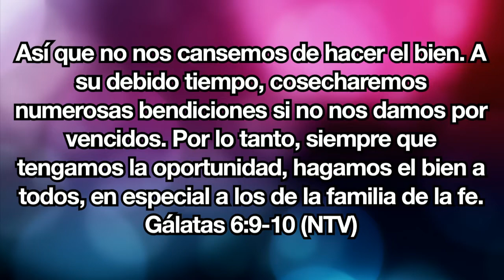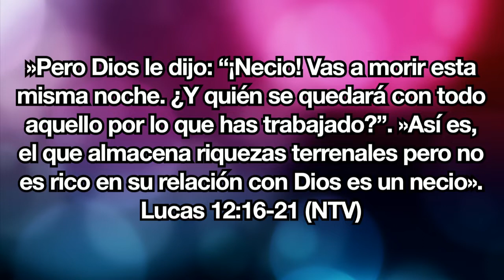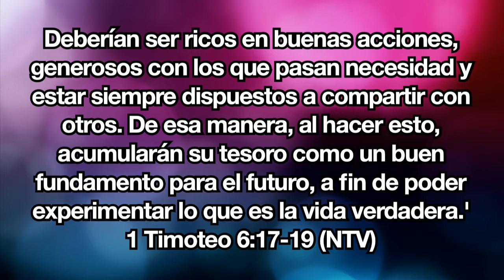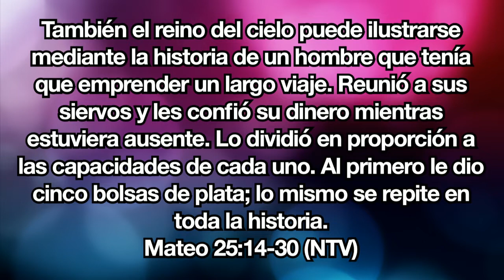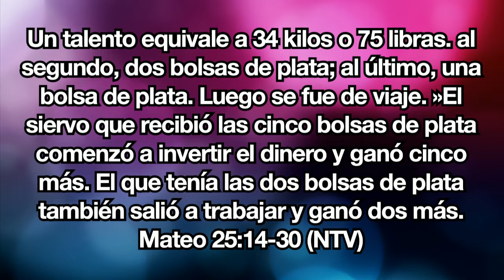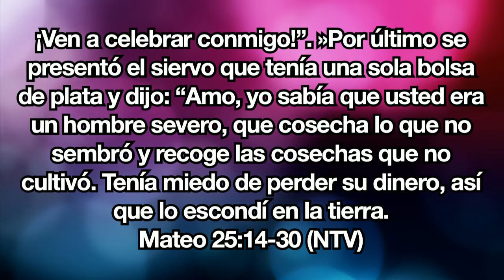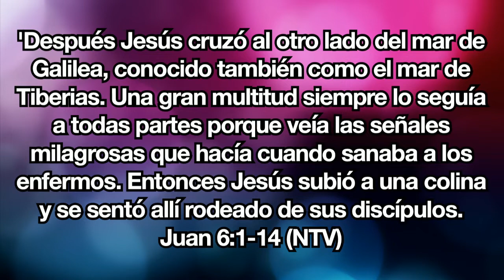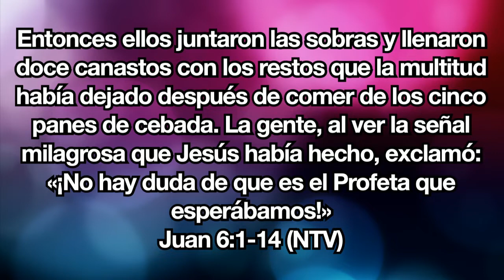Gamaliel Sosa - Removiendo límites - Domingo 13 Enero 2019